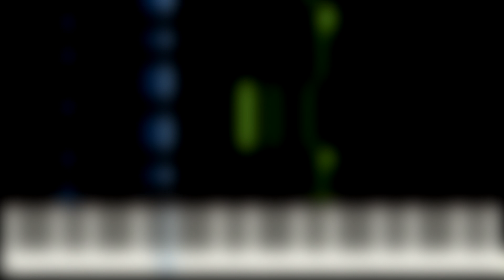BTS (방탄소년단) - IDOL Piano Tutorial (Sheet Music + midi)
How to play bts idol piano tutorial by MIDIes Mus. Today we made Synthesia piano cover of idol song by bts band. If you don't have a plan to learn how to play the piano of this song, you can hear the best bts idol piano cover.

Original title: BTS (방탄소년단) 'IDOL' Official MV
Author: BTS (방탄소년단)
♫ link for download bts idol piano sheets and midi arranger: Joshua Igbeare

"Idol" (stylized in all caps) is a song recorded by South Korean group BTS, released on August 24, 2018 by Big Hit Entertainment as the lead single from their third compilation album Love Yourself: Answer (2018). An alternative version of the song, which features Nicki Minaj, was also included as a bonus track with the digital album. The single debuted at number 11 on the Billboard Hot 100, and the two versions combined sold 43,000 downloads in their first week of sale in the US. It was certified gold by the RIAA.

🎹 Download midi files (.mid) and piano sheets / piano notes (.PDF) you can (do not use midies ru. hackers own it. this is scam!)